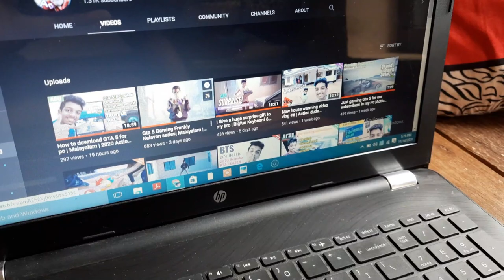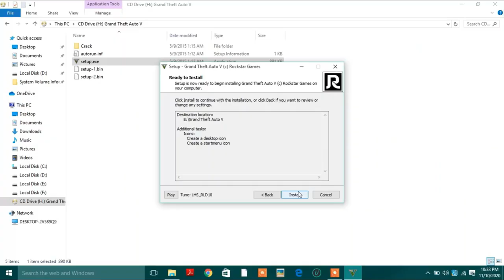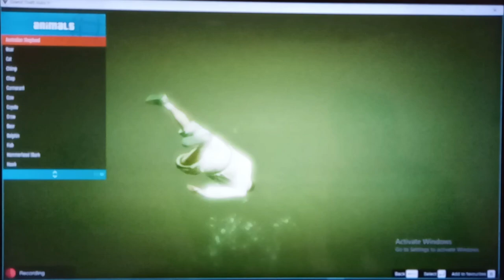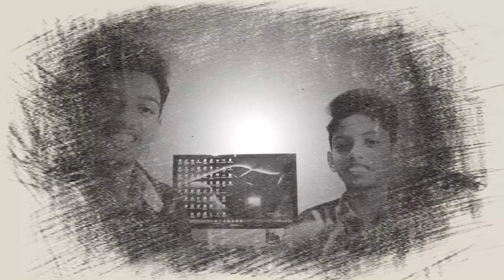വെറും Franklin അല്ല kelavan part 2 funny Gta 5 Gaming | Malayalam | Action dude unboxing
Pc name: HP 2V589Q9 15.6-inch Laptop (3rd Gen Ryzen 3 3200U/
Windows edition: Windows 10 pro
Processor: Intel Core( TM ) i3-6006U CPU @ 2.00GHz 2.00 GHz
Installed RAM: 4.00 GB
System type: 64-bit operating system, x64-based processer.

or Actiondudeunboxing.

My mouse
1, GAMING MOUSE TECH GUY
MFTEK Gaming series